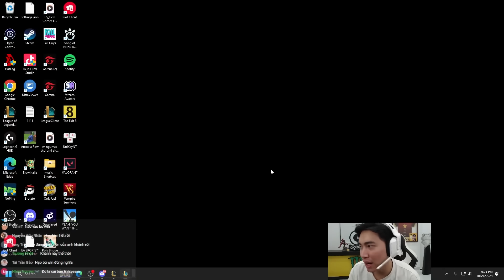BẢN LĨNH CỦA HẮC ĐẾ VIEGO & SỰ KHÓ CHỊU CỦA SHACO TRONG TAY LEVI